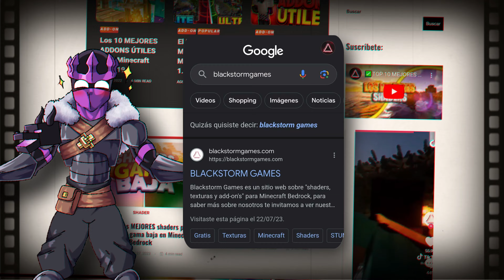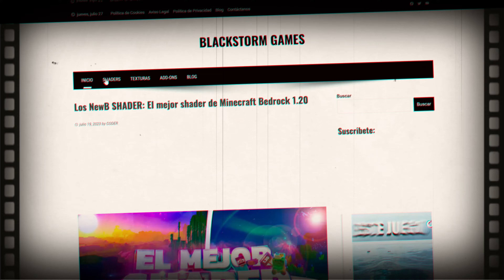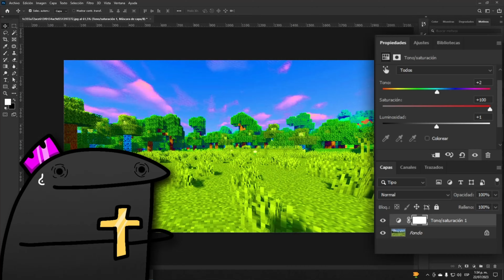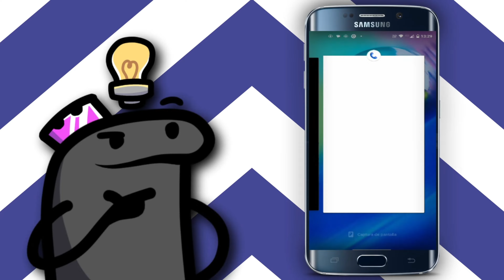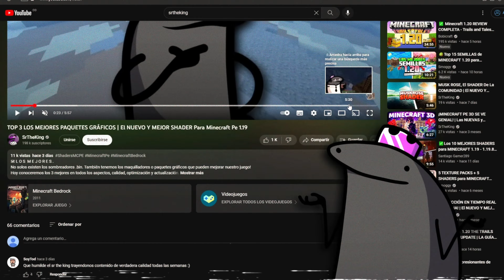HA REGRESADO EL MEJOR SHADER | El NUEVO Y MEJOR SHADER Para Minecraft Pe 1.20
☠ H A  R E G R E S A D O
Uno de los mejores sombreadores de Minecraft Bedrock ha regresado en el momento justo... ¡HOY CONOCERÁS QUE HAY DE NUEVO EN LA RECIENTE VERSIÓN DE LOS ADINS SHADERS!
Estos en su última actualización ha agregado un montón de cosas nuevas, y una de esas es la posibilidad de correr en 1 GB DE RAM!!!

Mira el video entero, creeme que valdrá cada segundo.

🐌Miembros del canal:
🎂 TomyAssassin

shaders para minecraft pe 1.20,shaders para minecraft pe,shaders gama baja, vision nocturna minecraft pe 1.20,vision nocturna minecraft pe 1.20,shaders para minecraft bedrock 1.20,night vision texture pack mcpe 1.20,bicubic shaders,musk rose shaders,mantra shaders,yss shader,shaders minecraft windows 10,shaders minecraft bedrock 1.20 windows 10,shaders render dragon mcpe 1.20,shaders minecraft pe ios,shaders minecraft iphone, Minecraft PE 1.20